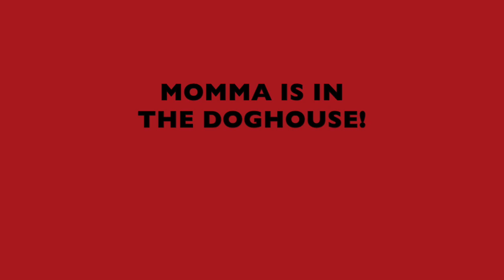Target Tantrum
This video is about Target Tantrum